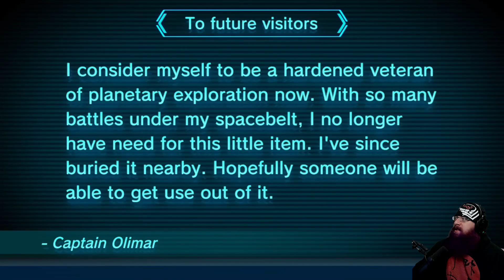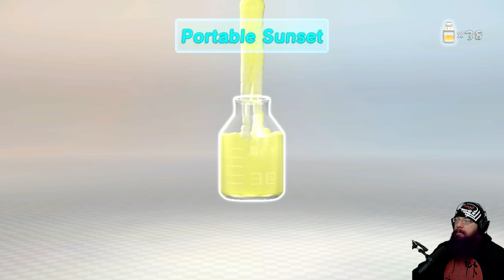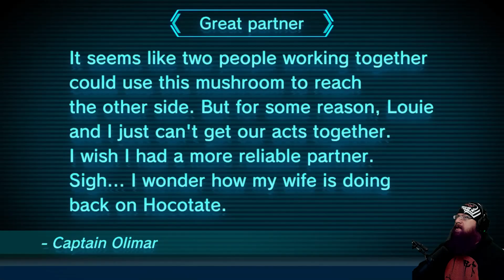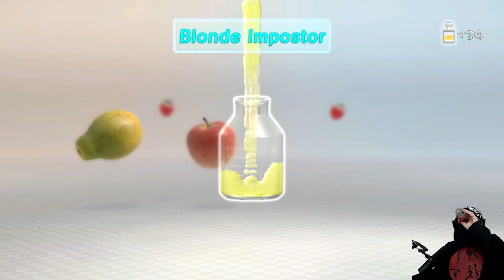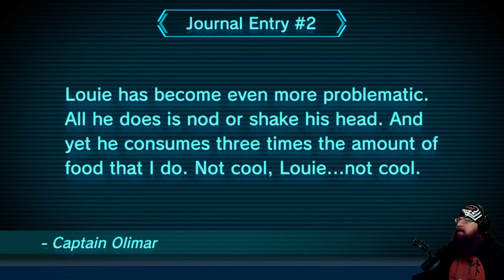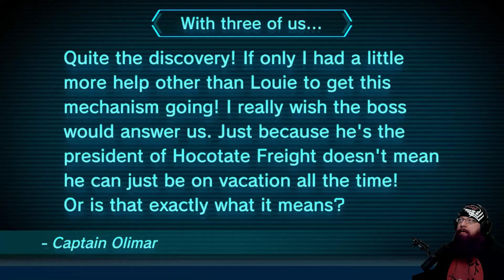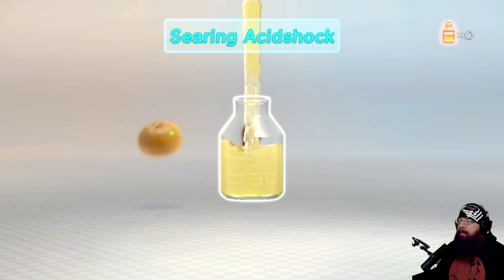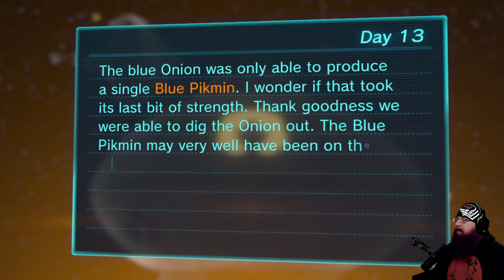Scornet Maestro Boss Fight & Rescuing Louie! | Pikmin 3 Deluxe with Oshikorosu [6]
Pikmin 3 is a game I've been exposed to a lot, but never really played.  Pretty hype to play through the game on my own!  Welcome to Pikmin 3 Deluxe!